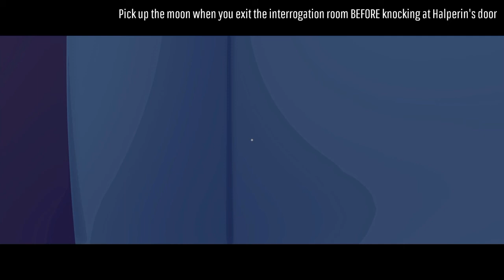Virginia - Ganesha Trophy Guide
Virginia - Ganesha - Orbed is the moon and bright, and the stars they glisten, glisten

Most of the trophies work in the same way than Heavy Rain and Beyond : Two Souls meaning that you cannot enter a chapter, realize some actions, jump out and select another chapter far away from it. You have to run through the story to unlock a trophy that begins in one chapter and ends in another.

The trophy is pretty straight forward. You have to collect two lockets shaped like the sun and the moon. The first one can be found during Chapter 16 in the Observatory.  Go past the telescop and head to the right. On the floor, in the corner, is the sun. You will pick up the second one right after leaving the interrogation room where the priest was. DO NOT KNOCK at Halperin’s door and turn left instead. The moon is waiting for you on the floor next to a fire extinguisher.

I am a staff member of PSTHC (Trophy Hunter Community) as newsmaker, trophy guide writer and test writer.

I hope my videos will provide some help for some of you.

All Virginia Trophies

Virginia
I never made decisions. Things always came up and made them for me.

Aleph
Get your foot off my neck

Red Night
There are no passengers on spaceship earth. We are all crew.

Madam
For closers only

Flea
Victories in space and time

Beatrice
Strictly for the birds

Mausoleum
Durch die Blume gesprochen

Toet
Ms. Paul didn't get to be PA to the AD by making a spectacle of herself

Lemon
Susan's checked between the booths and under the counter, but where she left it is anyone's guess

Iris
Do what you can for Edith Fairfax. A little kindness goes a long way.

Ganesha
Orbed is the moon and bright, and the stars they glisten, glisten

Dead Road
Along comes the driver, Pulls the little lever. Puff, puff! Chuff, chuff! Off we go!

Benway
The true ship is the ship-builder

Meda
Beta vulgaris

Paris
A bird of the air shall carry the voice, and that which hath wings shall tell the matter

Fever
To me the meanest flower that blows can give, thoughts that do often lie too deep for tears

Doam
Bis!